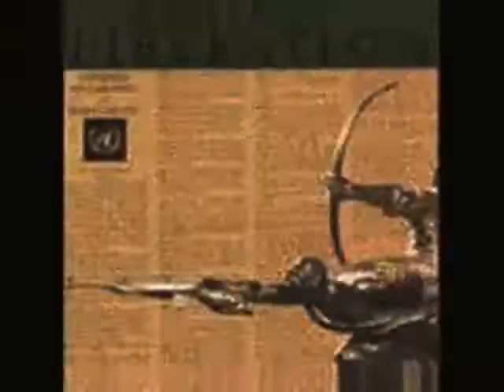LIBERATION by Nick108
Created using Reason 4, Keyrig49, The Reaper from Cockos, Behringer M16 monitors, Windows Movie Maker II, Spice FX 6 from Pixelan, So Chant the holy names always and Rock for Radharani.  This is a remix of Oppression so obviously I named this one Liberation.  Hare Krishna.